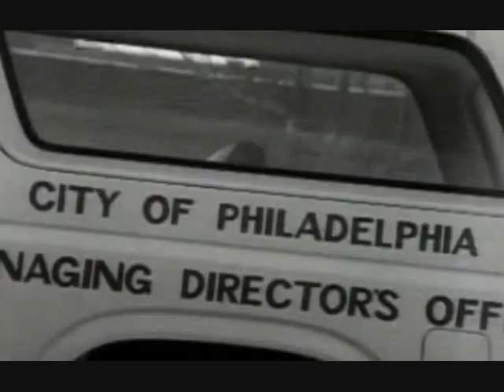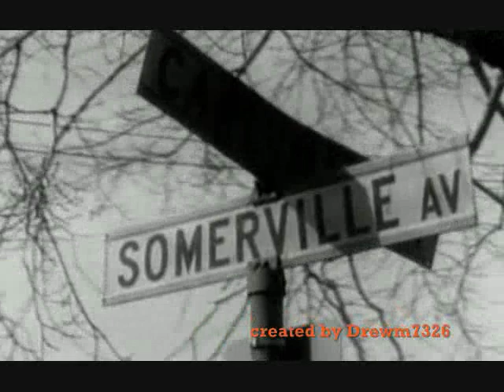Larry Larr - Larry That's What They Call Me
Larry Larr was part of the wave of rappers who helped put Philadelphia on the Hip-Hop map during the late 80s and early 90s, such as DJ Jazzy Jeff & The Fresh Prince, Cool C, Schooly D, Steady B, and Three Times Dope. He released one album, Da Wizzard Of Odds in 1991.